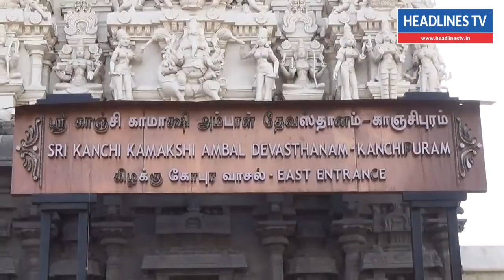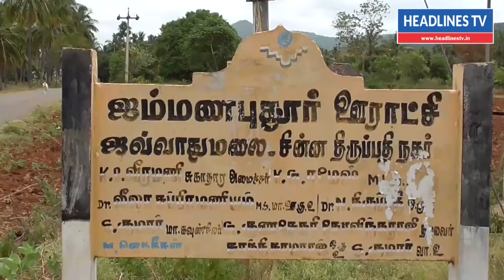ரூபாய் நோட்டுகளை ஜெராக்ஸ் எடுத்து கள்ள நோட்டுகளை புழக்கத்தில் விட முயற்ச்சி செய்த வாலிபர் கைது